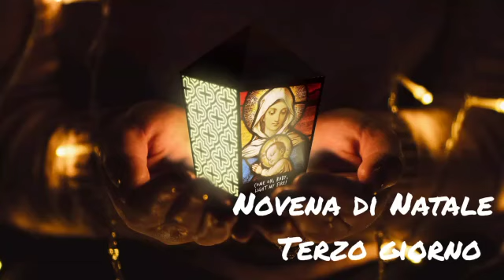#3 Il terzo giorno della Novena di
Oggi nella liturgia vediamo la persona di San Giuseppe. Lui ci mostra come fare il silenzio e accettare l la chiamata ad essere Padre della Famiglia.
Affidiamo al Signore le nostre Famiglie chiedendo che siano il luogo d'amore e pace.